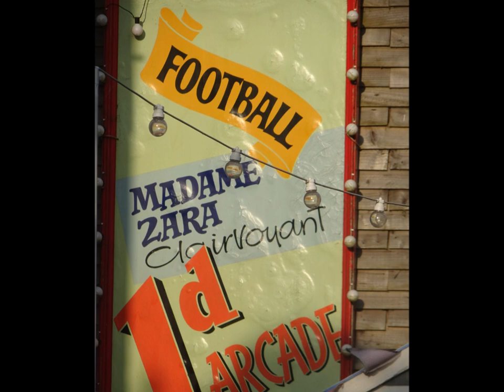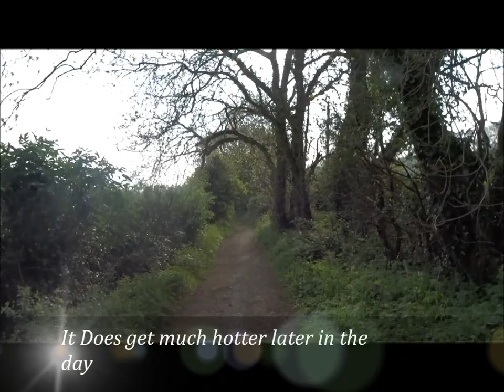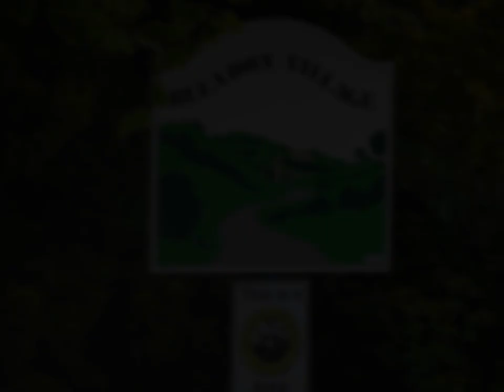The Crook Peak Hike, Part I, 'Along The Roman Road From Bleadon' by Sheila, April 23rd 2020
A great day for a hike from WSM, thru Uphill and then on the Roman Road near Bleadon village---a long stretch uphill along this straight road but magnificent views and beautiful bluebells and cow parsley lining the banks. I start early because I will be walking to Crook's Peak and back---lots of hills and rugged terrain and I didn't want to rush and also needed to do the hike up Crook's Peak before the Sun became strong Its quiet and peaceful--no-one about at all---no worries about 'distancing' during this Coronavirus Lock-Down'...no one to be seen most of the time and this was a 11 hour hike---The most contact all day was the final stretch in WSM--on the new pedestrian/cycle route from Uphill to WSM at the end of the walk---loads of cyclists breathing heavy as they rushed past...…..Anyway the earlier walk was good if not a bit chilly at the start---later would see much higher temperatures. Peace and tranquillity embraced me--beautiful scenery and landscapes like Brent Knoll and Brean Down watched as I made progress---got the legs and knees in motion I had the essentials like plenty of Water , food, first aid kit and compass And my precious Sony Camera and charger as I record moments in time and reflect on life's events. x